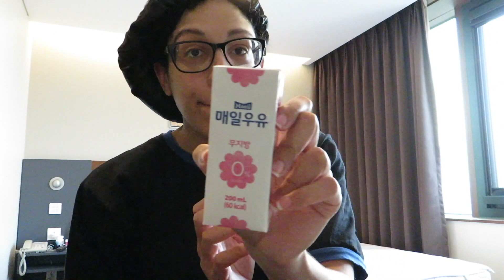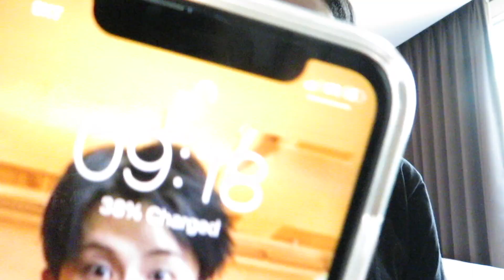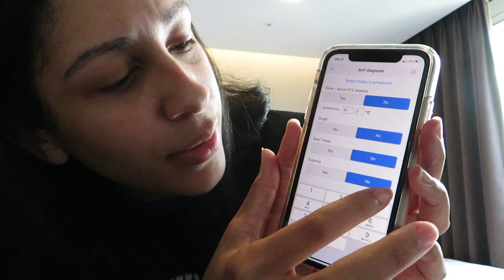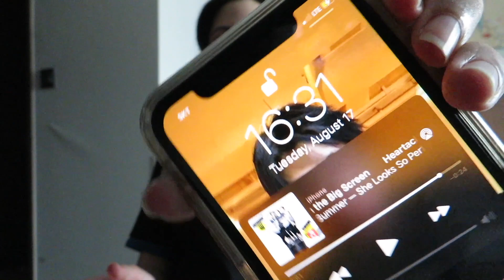One Day In A Government Quarantine Facility In South Korea 🇰🇷😷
Hello, everyone!! This is what a day looks like for me in a quarantine facility here in Seoul! I hope you guys enjoy!!! I love you ❤️